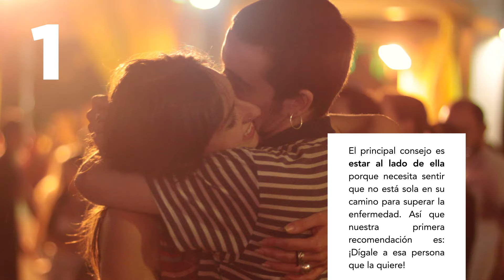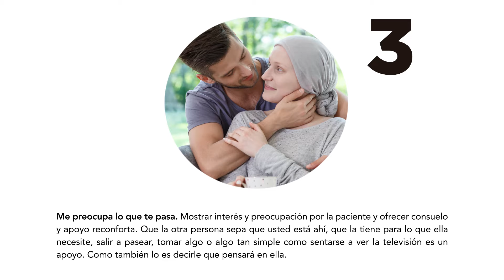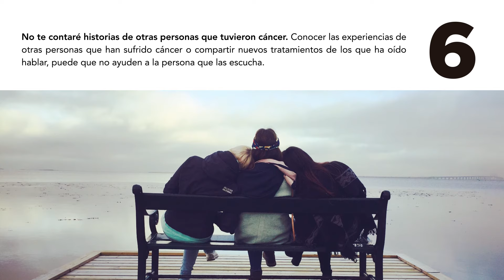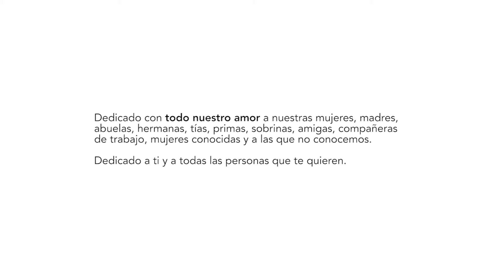10 consejos para ayudar emocionalmente a una persona con cáncer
Cuando alguien próximo a nosotros, una amiga, familiar o allegada padece un cáncer, siempre despierta dudas y frustración. ¿Qué le puedo decir? ¿Cómo la puedo animar? A veces, el alejamiento es la opción más sencilla para evitar equivocarse y herir los sentimientos del otro. Pero la persona que tiene cáncer generalmente necesita el apoyo de su entorno y que sus amigos sigan ahí.

Teniendo en cuenta que cada persona es un mundo y cada paciente afronta su enfermedad de una manera distinta, tratamos de ofrecer una sencilla guía en la que, con varios consejos, tratamos de evitar algunos tópicos o frases que a veces decimos y que pueden no ser del todo apropiadas.